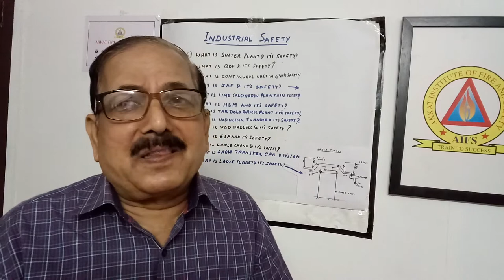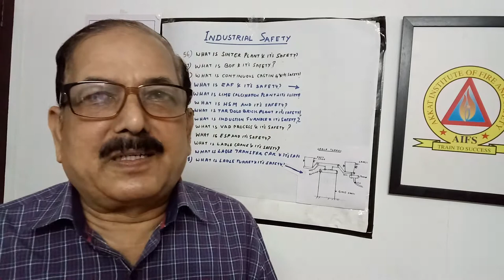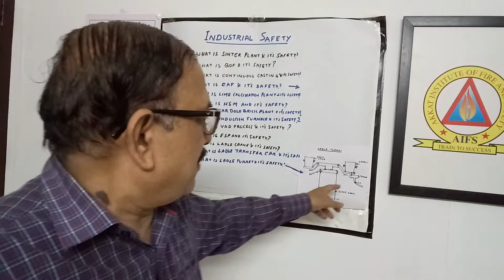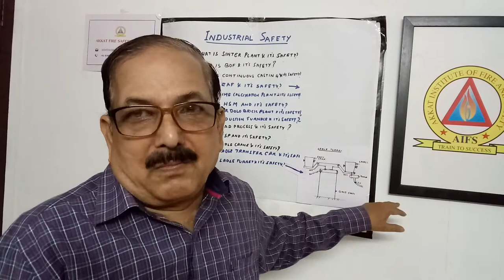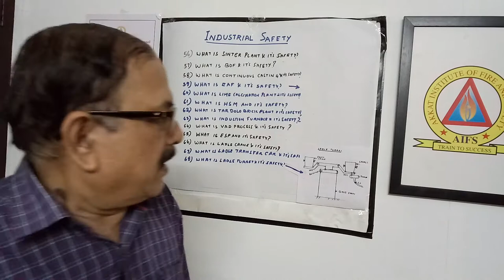INDUSTRIAL SAFETY, Class 68 - What is Ladle Turret and it's Safety?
AKKAT FIRE SAFETY Chanel, INDUSTRIAL SAFETY, Class 68 - What is Ladle Turret and it's Safety ?

Here, I have discussed the working principles of ladle turret and it's Safety .Ladle turret is used for continuous casting plant. The continuous casting is obtained from continuously flowing hot metal from hot metal ladle. The ladle turret is used for placing the ladle.The turret consists of a special type of cylindrical base of about 3 to 5 m height and two arms placed at 180 degree opposite.The ladle can be properly placed in the arms and also can be rotated to180 degree. One of the hot metal ladle is in the casting side and casting is in progress . The hot metal is feeding to Tundish, which is an intermediate vessel for hot metal flowing in a refractory tubes  from bottom side of the ladle and also feeding to the continuous casting machine from the Tundish. When the ladle hot metal is finished immediately the other hot metal ladle must be placed on the opposite arm  for taking to casting side. So inorder to get the continuity of casting, the turret is rotated to 180 degree and the filled hot metal is come to the casting side and casting again started from the filled ladle. At the same time empty ladle reached in the other side is lifted for refilling the hot metal for next time. Thus a continuous casting is obtained without any interruption of hot metal.

My previous class link: Class 67 - What is Ladle Transfer car and it's Safety ?